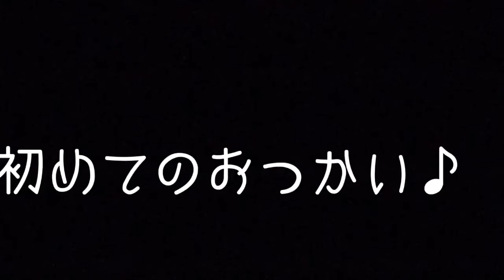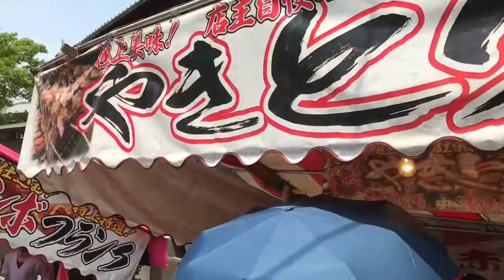【ショート】友人ほだっちがウズラを食らう動画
やっすん♪TV番外編
友人ほだっちのためにお使いに行ってきました♪